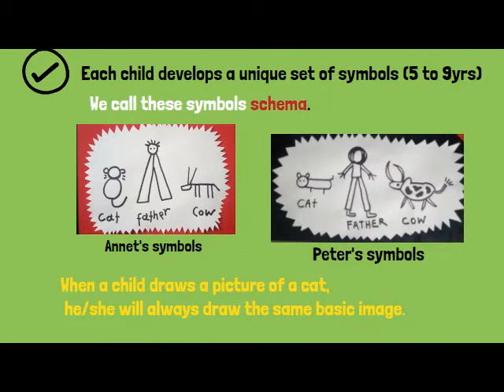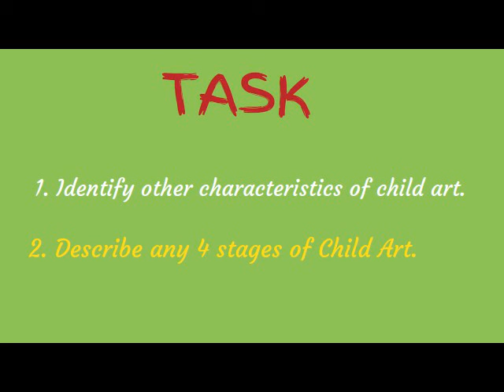Child Art Final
Art Educators need to have some information about child Art. This is a simple video with key facts about child Art.